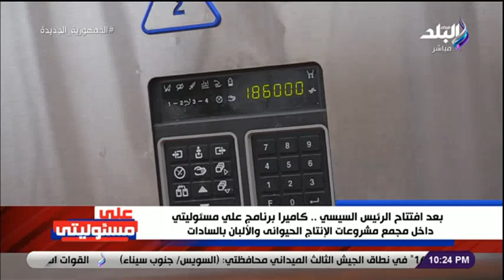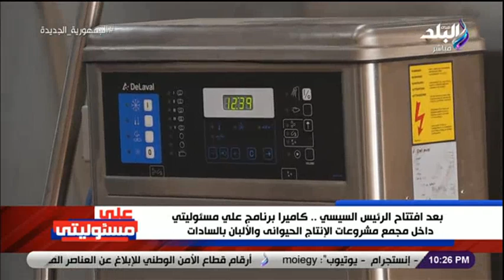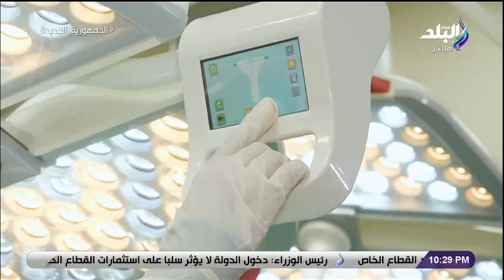بعد افتتاح الرئيس السيسي.. كاميرا على مسئوليتي داخل مجمع مشروعات الإنتاج الحيواني والألبان بالسادات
جزء من حلقة اليوم 13 يونيو 2022 من برنامج على مسئوليتي يناقش فيها فاعليات افتتاح مشروعات الإنتاج الحيواني بالسادات ولقاء   الرئيس السيسي مع الإعلاميين والصحفيين لمناقشة العديد من القضايا وفيها  تحدث الرئيس السيسي عن تفاصيل زيادة اسعار الكهرباء وتوريد القمح  وجهود الدولة لضبط اسعار السلع الغذائية وفيها ايضا مداخلة هاتفية من مدير النادي الأهلي يكشف كواليس رحيل موسيماني ويرد على حقيقة مفاوضة كيروش وفايلر لتدريب الفريق